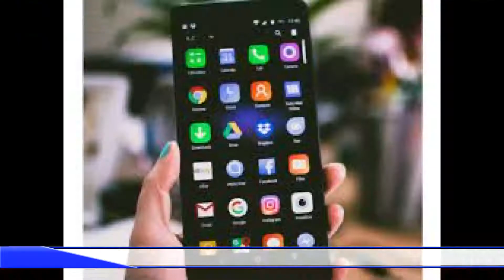মোবাইল থেকে এখনই ডিলিট করুন এই অ্যাপগুলি | Smart Phone | bengali News | New2Newz